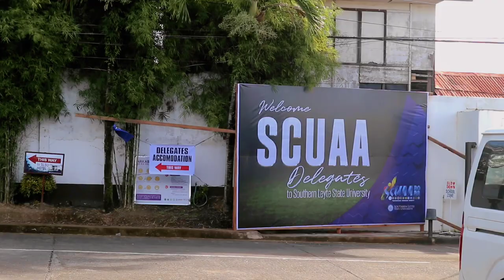One Region: SCUAA Meet 2022 Jingle by Alyssa Bridget Labastida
SCUAA szn is over but the Bayanihan spirit lives forever in us, my fellow Eastern Visaynons. I'm honored and still overwhelmed as the songwriter of this year's SCUAA Meet Jingle. One Region is all about how we, Region 8, despite how diverse we are in terms of language and beliefs, we are able to show to everyone that oneness comes from passion and drive to deepen our connection and improving ourselves by friendly competition.

My first and probably the most unforgettable SCUAA experience all thanks to all Region 8 SUCs who made this event possible.

I hope through this song, it will help you reminisce the feeling of excitement and joy of being able to witness the engagement of different SUCs.

Again, from the bottom of my heart, thank you!

"One Region"
R8 SCUAA Meet 2022 Official Jingle
Written and performed by: Alyssa Bridget Labastida
Arranged by: Nared Panelo & Gerald Riataza
Mixed by: SoundFox Studio